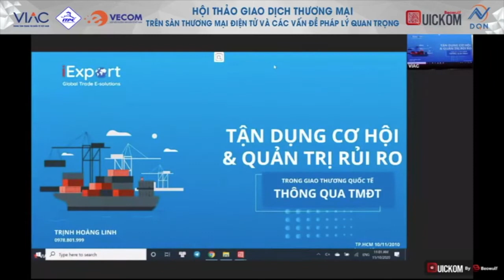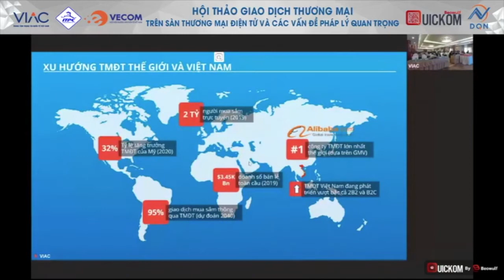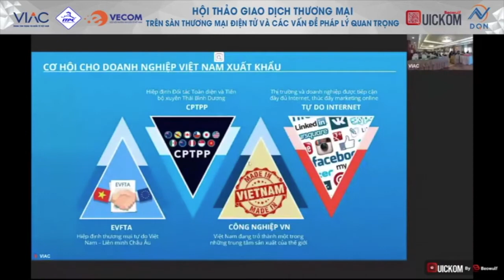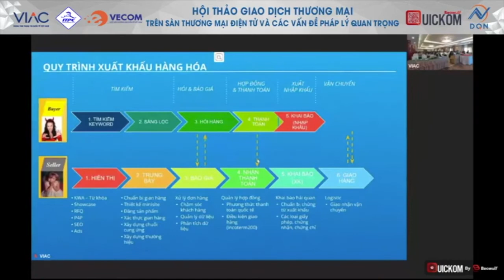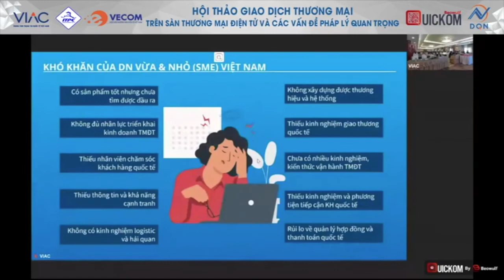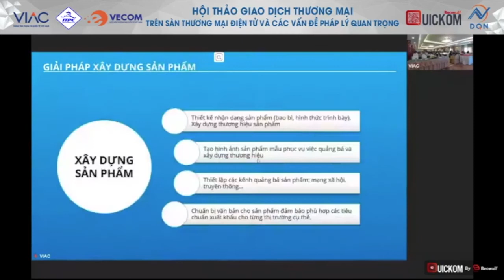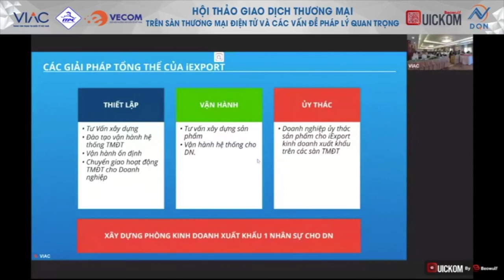9. Tận dụng cơ hội và quản trị rủi ro | Ông Trịnh Hoài Linh - CEO iExport